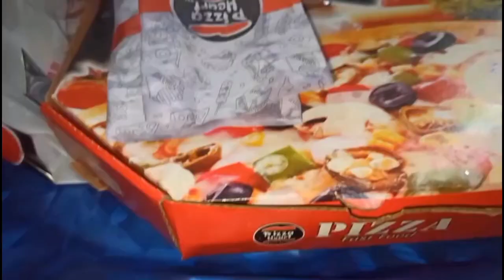maha wildan ne pehli bar itni pas se bakray dekhay | wildan ne kharay Hona shuru KR dea mashallah❤️